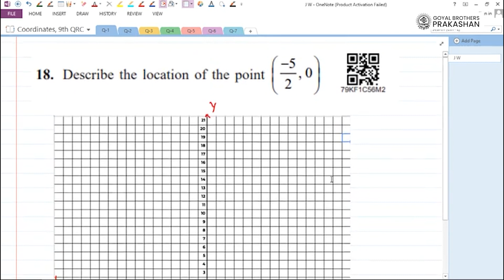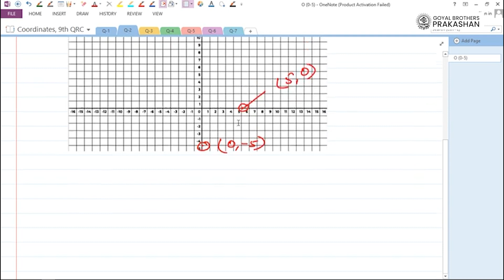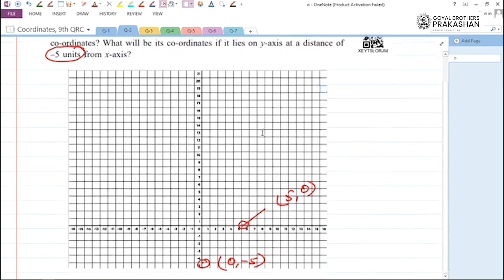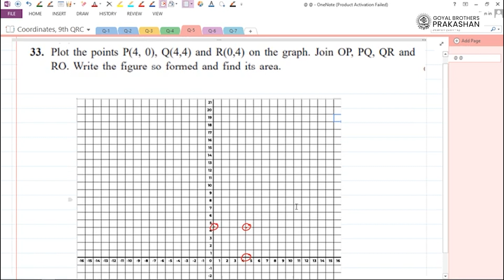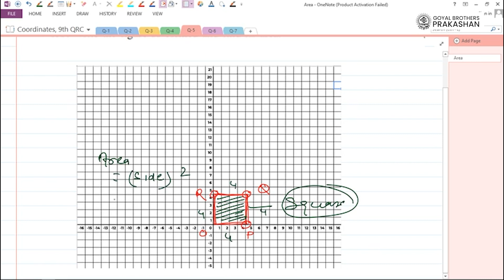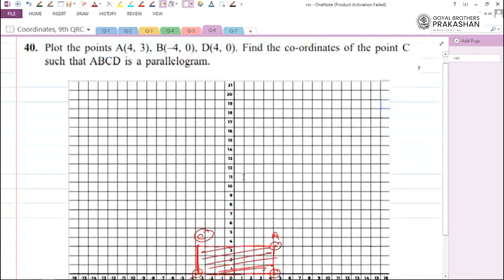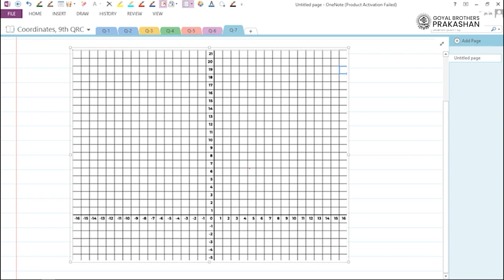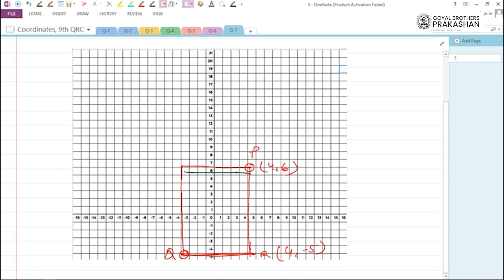Coordinate Geometry One Shot | Class 9 Math Chapter 3